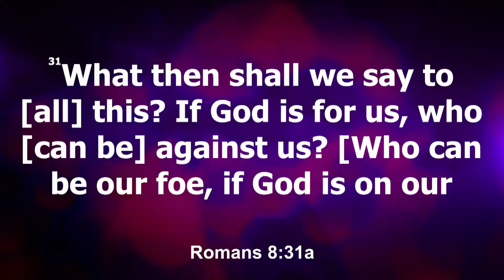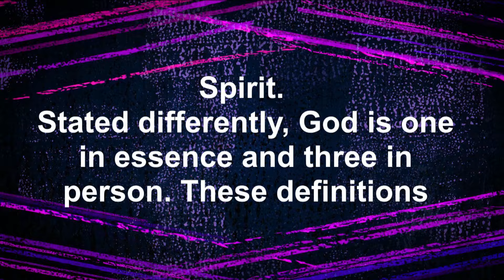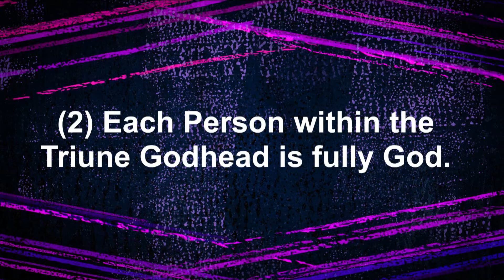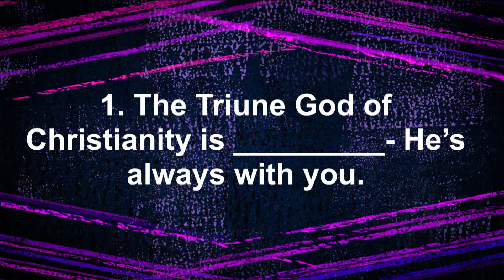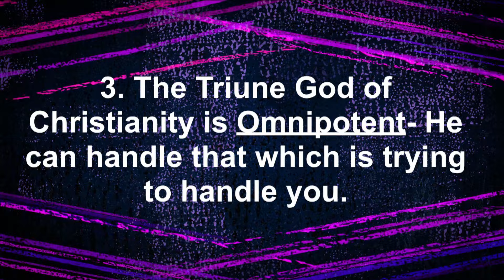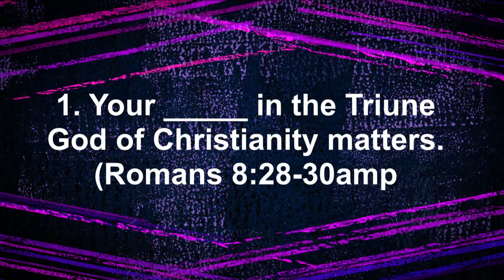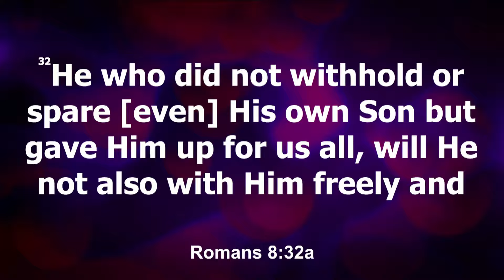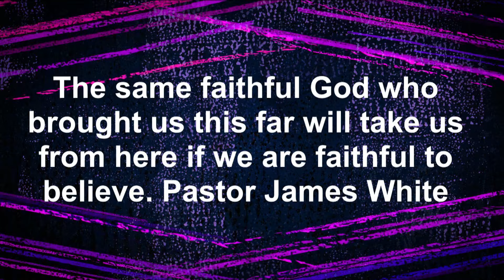It Matters: Knowing Your God Matters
This video is about It Matters: Knowing Your God Matters